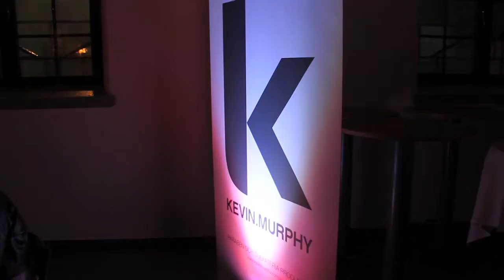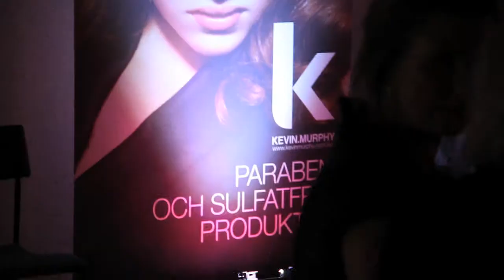Kevin Murphy Sweden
Kevin Murphy's Artistic Team rocks the runway in Sweden!